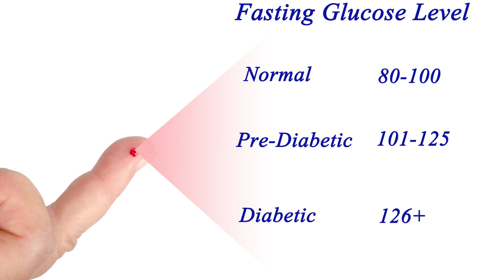Normal Fasting Sugar Levels in Urdu/Hindi|सामान्य उपवास शर्करा का स्तर by Medical Talk With Maha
Normal Fasting Sugar Levels in Urdu|सामान्य उपवास शर्करा का स्तर by Maha

Normal fasting blood sugar levels refer to the amount of glucose in your bloodstream after not eating or drinking anything (other than water) for at least 8 hours. In general, a normal fasting blood sugar level for adults without diabetes is between 70 and 99 mg/dL (3.9 and 5.5 mmol/L).

However, it's important to note that normal ranges may vary slightly depending on the laboratory or medical professional you consult with. Additionally, individual factors such as age, weight, and health history may also affect what is considered a "normal" blood sugar level.

Maintaining a healthy fasting blood sugar level is crucial for overall health and wellness, as high levels over time can increase the risk of developing type 2 diabetes and other health complications. If you have concerns about your fasting blood sugar levels, consult with your healthcare provider for personalized advice and guidan

Welcome to Medical Talk With Maha